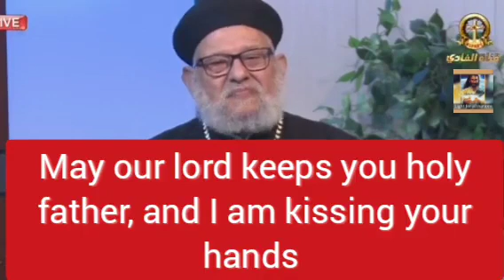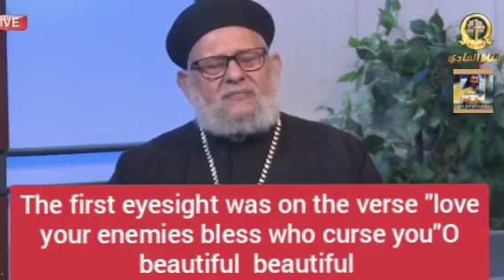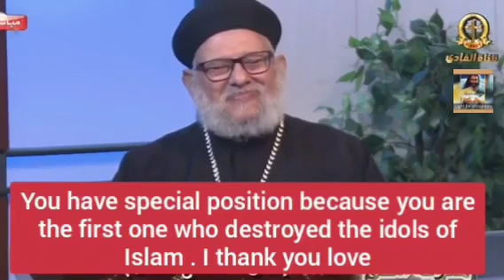Brother Saed Abu Mustafa's testimony with Father Zakaria Botros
Watch as Father Zacharias discuss with an
Ex Muslim